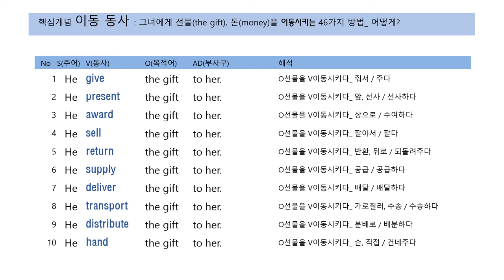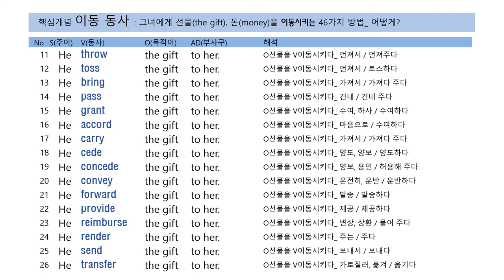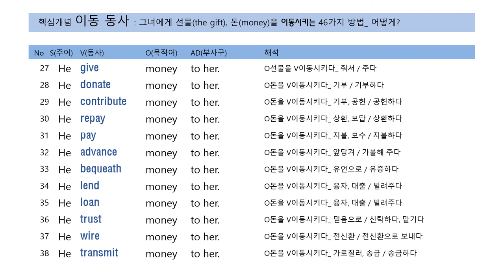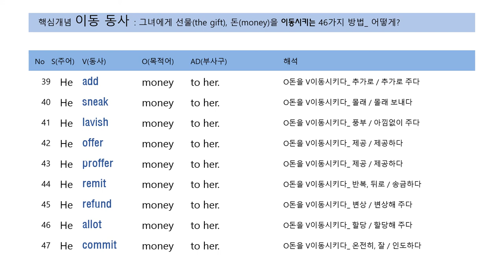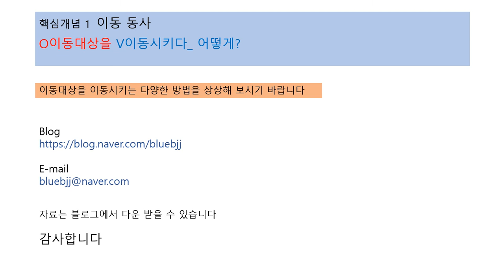영어동사 보물섬_선물,돈을 이동하는 46가지 동사 (이동 개념)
블러그에 다양한 자료를 게시하였습니다.
◑동사는 문장의 '골격.뼈대' 역할
◑동사를 개념으로 분류.설명
◑상상을 통한 학습, 암기는 No!!!
영어동사 보물섬_ 선물, 돈을 이동시키는 46가지 동사 (이동 개념)